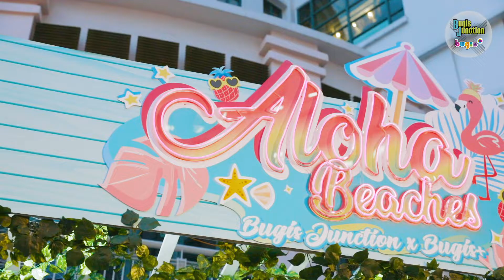Aloha Beaches - Bugis Juction x Bugis+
Looking for a place to hang out this weekend? Head down to our Aloha Beaches from now till 30 June for a really good time to relax and unwind with your friends!

We’ve transformed Bugis Square to a really bright and colourful beach decked with sand and pastel palm trees with tons of picturesque views to take photos at! Grab a bite and chill at our Summer Lounge or catch a blockbuster movie screening at the Cinema By the Beach!

That’s not all, watch the video to find out more!